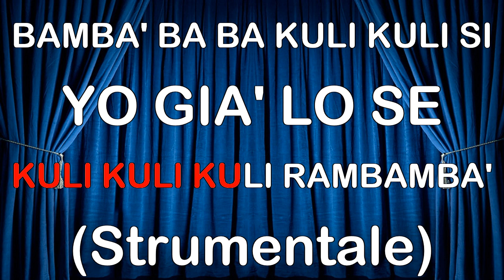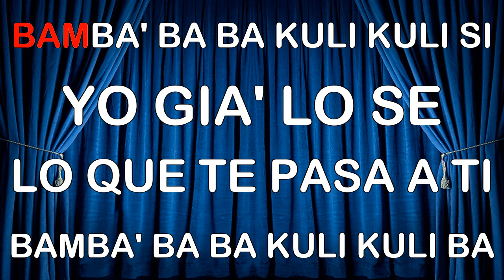Ballaonda - Kuli Kuli BALLO DI GRUPPO CORI KARAOKE MM (fair use)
E CON QUESTA RAGAZZI ABBIAMO TOCCATO IL FONDO...SCHIENA!